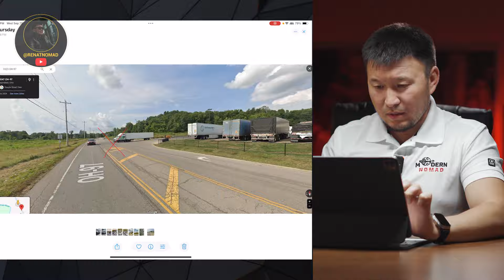Дальнобойщик сбил ОЛЕНЯ как МУХУ! Разбор АВАРИЙ 2024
►Набираем Owner Operators на выгодных условиях!